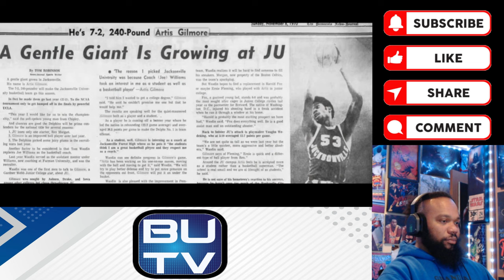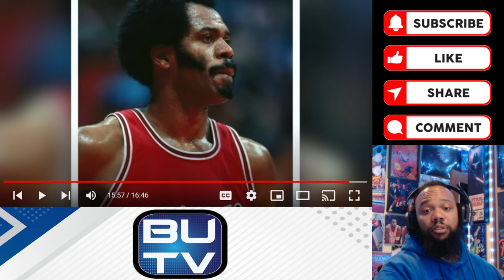Kobe Fan Reacts to ARTIS GILMORE DOCUMENTARY - CAN'T STOP THE A-TRAIN |【日本語字幕】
Artis was damn solid player by my standards

00:00 Intro
00:20 Opening Remarks
06:01 Reaction